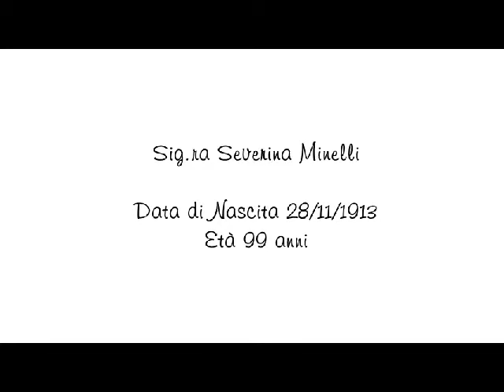La Parrocchia e il lavoro per la Comunità